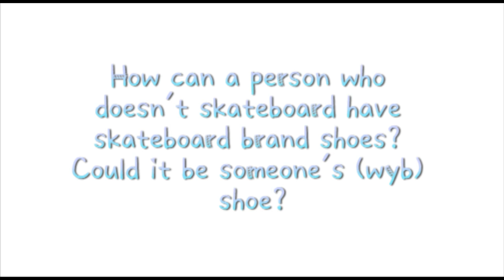[BJYX/ZSWW] Xiao Zhan & Wang Yibo Umbrella of Zhan Bo (Eng Sub) | 07